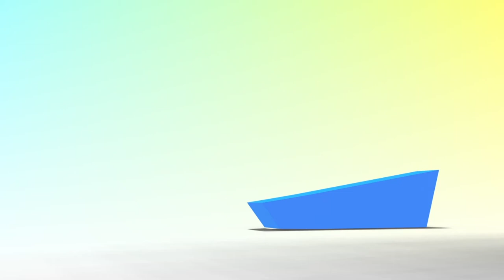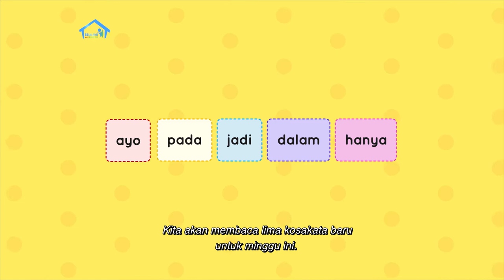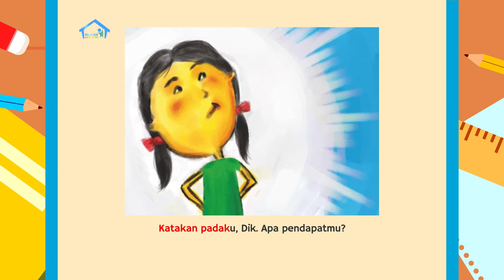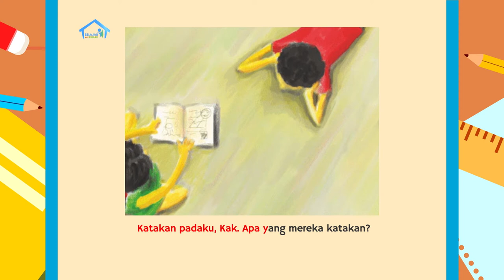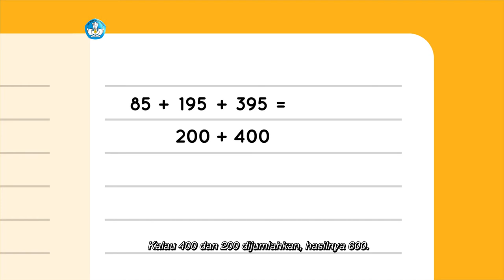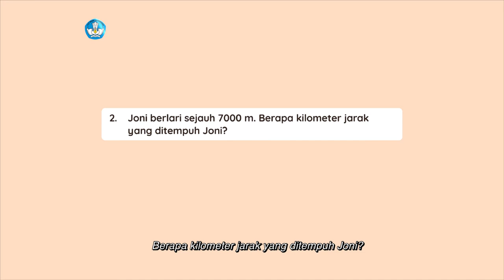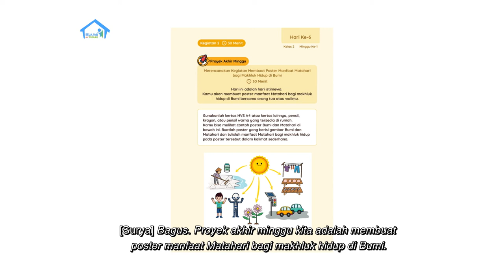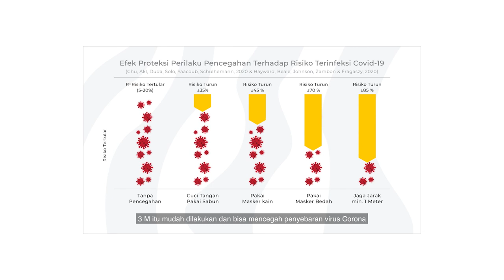BDR | SD Kelas II | Episode 41 - Pusat Tata Surya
Pada episode kali ini Mentari dan Kak Dian membacakan cerita yang berjudul “Kak, Ke Mana Perginya Matahari Ketika Malam Tiba?” untuk menjelaskan tentang Matahari sebagai pusat tata surya. Dari bacaan itu, Mentari mendapatkan kosakata baru yaitu Matahari,
Langit, Planet, dan Bumi. Pada Intuisi Bilangan, Mentari memperkirakan masuk akal atau tidaknya jawaban dari suatu penjumlahan. Kak Dian juga menjelaskan mengenai konversi dari meter ke kilometer, dan mengerjakan soal-soal tentang konversi tersebut. Surya kembali hadir untuk menjelaskan contoh manfaat pertama dari Matahari untuk membuat poster dalam Proyek Akhir Minggu.